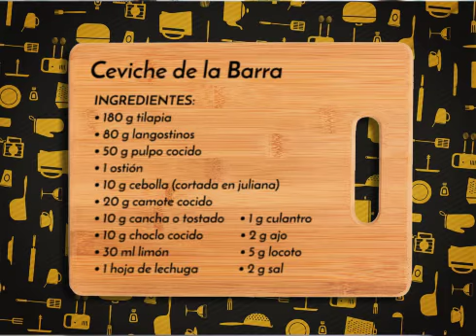RECETA - Ceviche de la Barra